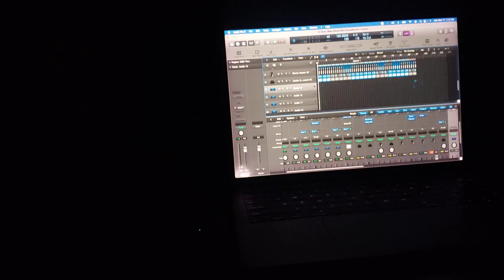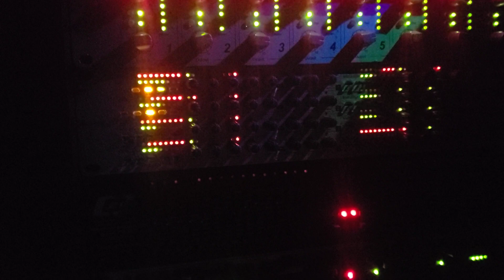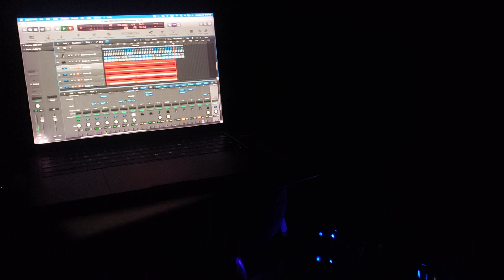Sean Liddy (Music Mix) Soundhound...Mixed on Mackie SR 40.8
New Website
 Sean Liddy (Music Mix) Soundhound